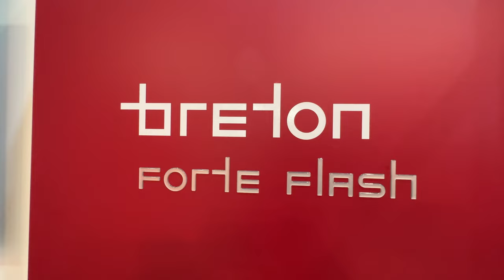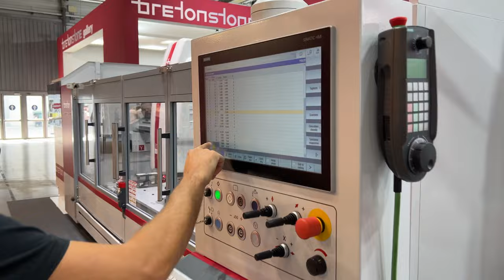Breton Forte Flash, a new productivity frontier in slab contouring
The very high axis speed and acceleration, combined with a powerful high speed spindle, makes it possible to reduce processing times and therefore increase productivity.

Breton Forte is the advanced cnc router for drilling, contouring and shaping slabs in marble, granite, quartz, ceramic, Lapitec to create kitchen and vanity tops